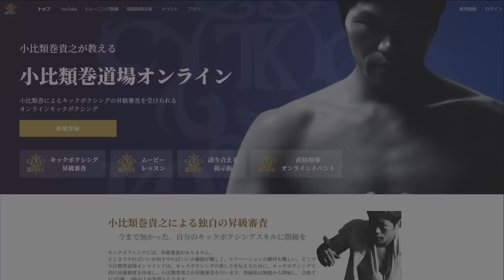飯田さんを更に強くしたついでに…ブレイキングダウンの裏側など根掘り葉掘り聞いてみた！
🥊小比類巻貴之オフィシャルホームページ

🥊小比類巻アンバサダー就任中 ✨
SNSで話題のクラフトビール！CRAFT X⇒
令和の虎で人気爆発！リライブシャツ⇒

🥊YouTuberさんとのコラボ等、ご興味いただけた方はコチラまでご連絡お願いいたします。その他ご質問などもお気軽に。